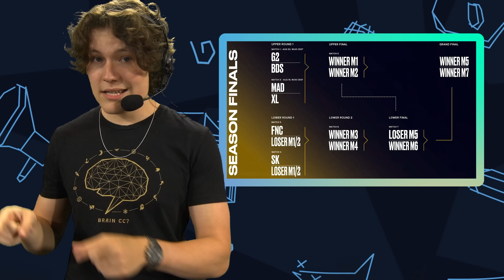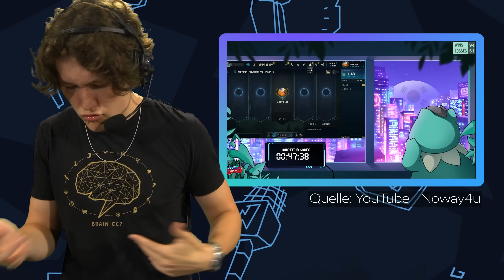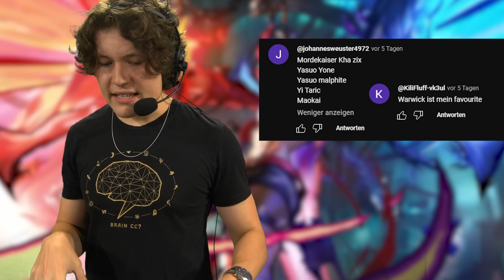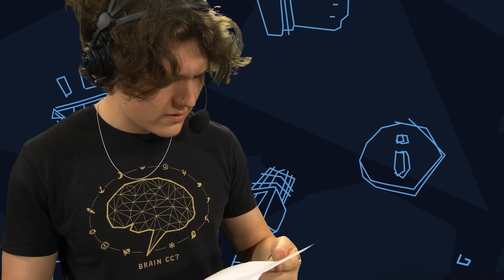vs. Korea | LoL News mit Basti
Wer den LEC Summer Split gewonnen hat, was bei Agurins Reise nach Korea passiert ist, und wer die Wette der Caster verloren hat, erzählt euch heute Basti.

Timestamps:
00:00 Start
00:20 LEC Updates
02:05 Agurin und Noway4u in Korea
03:13 Riots neues Game
03:37 Prime League
04:20 Wette der Caster

Quellen:
LEC:

Summoner's Inn sind:
►Alanio: